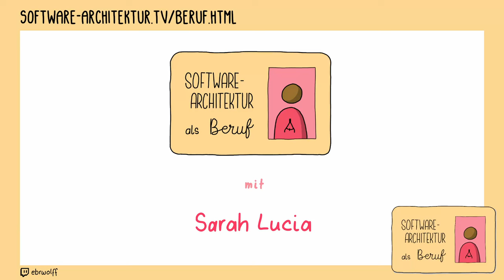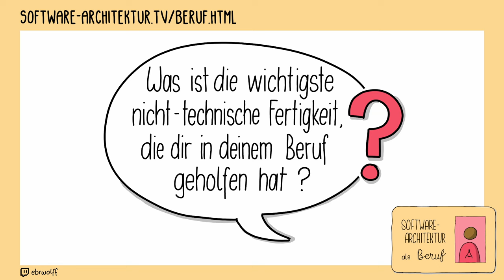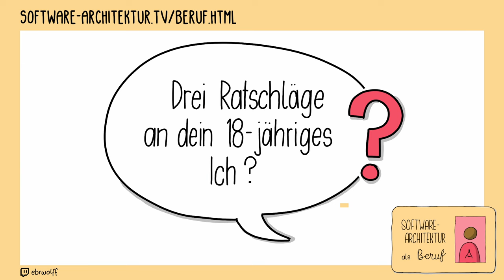Beruf Software Architektur: Sarah Lucia